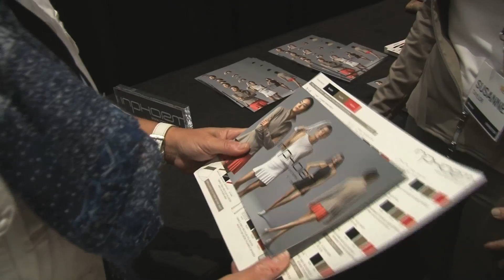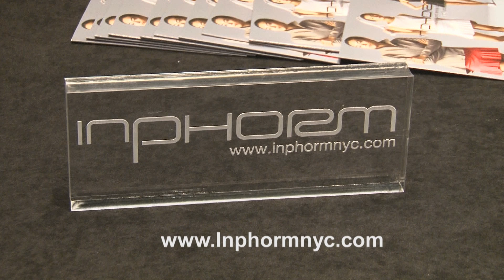Inphorm Tennis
Inphorm Tennis Infomercial at 2014 Tennis Show at the 2014 US Open